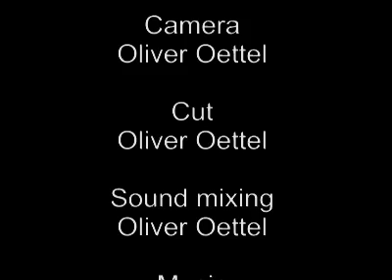Croupade-test 2011-03-13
Sabine Kellinger and Jarl passing the croupade-test during clinic with Bent Branderup®  13. March 2011